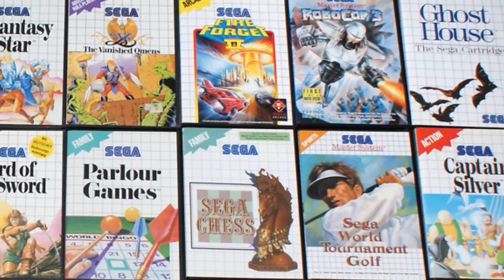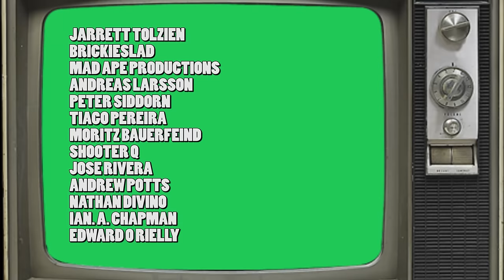Sega Master System Review - Is it Worth Playing Today? - Top Hat Gaming Man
A man in a Top Hat with a Moustache reviews rare video games in his massive collection. Appreciate the finer things in life. The Top Hat Gaming Man is currently traveling around the globe, playing the best games for the handheld around the world. The Best games are like fine wines and only get better with age. Today we look the Sega Master System and see if it is worth playing today.